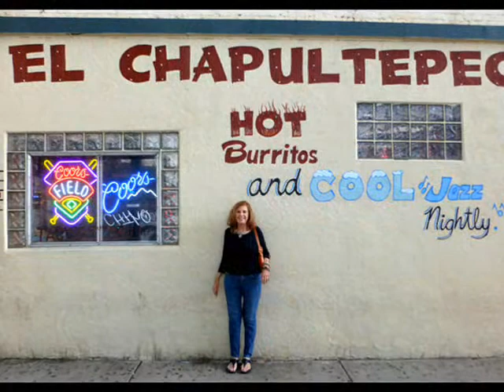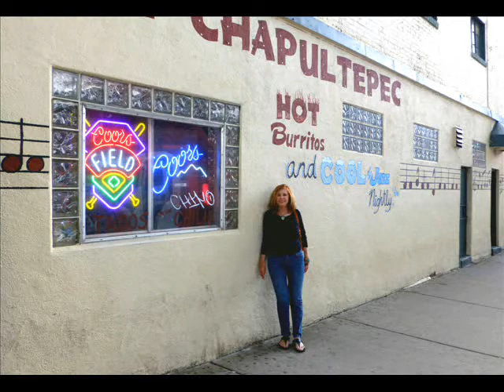Freddy Rodriguez Sr. RED TOP played by Teddy Edwards and Houston Person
Music is from the album Horn to Horn. This is an homage to Denver's just closed El Chapultepec jazz club and its recently deceased mainstay for the past 40 years, Freddy Rodriguez, Sr.  I wish I had more photos to share.

RED TOP, written in 1947 by saxophonist Ben Kynard along with Lionel Hampton, became a standard after Gene Ammons recorded it that same year. It was a signature song that Freddy and the group played at the end of a set.

I want to express my appreciation of - and how much I miss - the people I came to know at the 'Pec' - musicians, friends, and staff from Jerry Krantz on down throughout the 1980's and beyond, when I, and then my wife and I, reveled in the pulsating scene of this jazz  oasis.

Hello and happy 90th birthday, my dapper friend with the wide-brim hat, Gene Bass.  Hello to Kenny Walker, the "Arkansas Traveler,"  Hello Rich Chiaraluce - hope you're doing well.  We missed you Billy Wallace and your flying fingers when you took off to Seattle. Rest in peace. Same for you Bruno Carr, Ed Battle, and James Van Buren.

Best wishes to you, Freddy Jr.  Your talent and spirit made your father proud.

Some El Chapultepec snippets:  Seeing Jerry Krantz, the colorful and irascible owner (with his wife Alice) and chief barkeep, hop over the bar like a track athlete with a bat in hand to chase out a troublemaker who wasn't welcome. I don't recall ever seeing an ugly altercation or fight break out among patrons. When I first started going there, the Pec was already a one of a kind melting pot that folded nighttime jazz seven days a week, into a longstanding skid row bar with Mexican food.  People of all ages and walks of life came for the music and the scene. The single billiards table in the middle of the side room attracted a few too..

There was never a cover charge.  Anyone who wanted could crowd in and stand up close in front of the musicians.  There was a strict rule of no dancing.  Jerry from time to time brought in star horn players which elevated the club's draw.  I saw Eddie Harris play on many occasions.  Eddie, R.I.P., loved to tell funny stories to Freddy and anyone else lucky enough, as I was on occasion, to sit around with them in the back room during the breaks.  I remember when Javon Jackson, then a local high school kid, would come by and be invited in to play a few numbers. He later went on to join the Art Blakey Band, travel the world, and become a star.

Imagine a landmark jazz club with no admission charge and a policy of a one drink minimum per set.  A four dollar beer or a six dollar glass of whiskey was all it took. If you ordered a scotch you had a choice of one.  I think it was Cutty Sark in the early 80's.  It changed to another one by the late 80's, either J & B or Johnny Walker Red, and later on to Dewars, as I fuzzily recall.  Barmaids were always a right fit for the club. They were sometimes hard to track down when you wanted them. Usually there was just one. They'd make rounds of the booths and get lost amidst the crowd which they weaved their way through to make sure they canvassed everyone for that one drink order.  The weekend crowd was respectful but never quiet.  Musicians put up with the noise with the exception of Eddie Harris who told everyone to stop talking if they wanted him to keep playing.

Anyone remember Willy?  He enjoyed having the pleasure, for a period of time, of standing at the entrance door to check ID's and make sure you were over the required age of 21. Fake ID's were not uncommon.  What he enjoyed was engaging the young ladies.

Throughout the 1980's and into the early 90's I went to the club either on a Thursday, Friday, or Saturday night every week - and some other nights too in the first half of the decade - or so it seemed.  I came for the jazz, the milieu, the vibe and the camaraderie. There were other come and go jazz scenes in downtown Denver during that time, but none came close to the intimacy of the Pec.  My wife and I left Denver for California in 1993 and returned to visit from time to time. The area around the Pec changed dramatically. Jazz seven nights a week became a thing of the past. Over time Freddy's gig moved from the weekend to midweek. Musicians and other kinds of music came and went but Freddy, a Denver treasure and a true colossus, remained.

They say all things come to an end at some point.  It's only fitting that Freddy Rodriguez, Sr. at the age of 89, and El Chapultepec after 87 years, gave it up within months of each other. The legacy of both is enshrined forever in our hearts and soul.